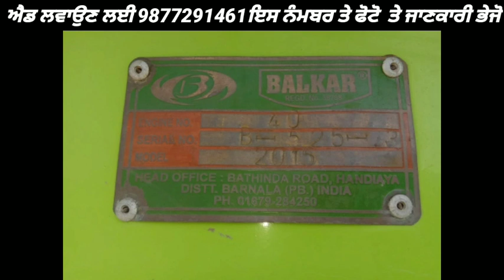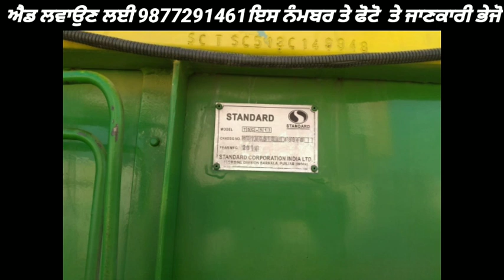combinesale /darshan/vishal435/vishal408/aman516/balkar-525 / standard / combine for sale